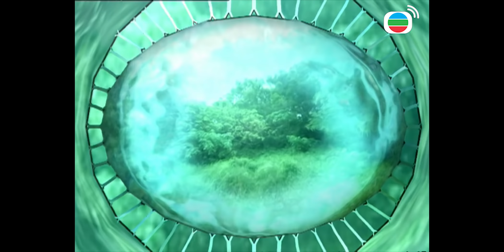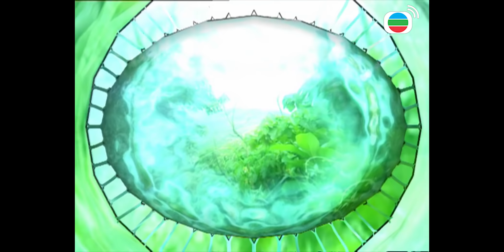Mười Anh Em cắt tập 12 - Gia Lễ là nội gián?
Trong một lần tình cờ, Trần Đại Hà bất ngờ lượm được 10 viên tinh thạch thần kỳ, và Quý Xảo Nhi lại vô tình nuốt luôn chúng, điều làm hai người không ngờ là, Quý Xảo Nhi xưa nay luôn ở trong nhà lại có thai, làm cho gia đình họ Quý bất ổn, mấy tháng sau, Quý Xảo Nhi sinh ra 10 đứa con, làm Trần Đại Hà cảm thấy bất an, nhưng Trần Đại Hà vẫn ở bên cạnh mẹ con họ không chút rời xa.